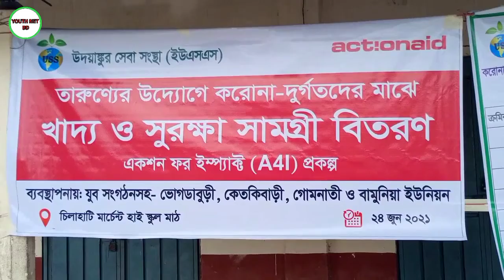Chilahati তে খাদ্য ও সুরক্ষা সামগ্রী বিতরন।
Chilahati তে খাদ্য ও সুরক্ষা সামগ্রী বিতরন করেছে স্থানীয় কিছু যুব সংগঠন। উদয়াঙ্কুর সেবা সংস্থা ইউএসএস ও একশনএইড বাংলাদেশের সহযোগিতায় ১৩৩ টি করোনা দুর্গত পরিবারের মাঝে জরুরি খাদ্য ও সুরক্ষা সামগ্রী বিতরন করা হয়েছে।
আপনার মূল্যবান মতামত ও পরামর্শ আমাদের অনুপ্রাণিত করে তাই এখনি কমেন্ট করুন।
শীঘ্রই ফিরে আসছি নতুন ভিডিও  নিয়ে। ততক্ষণ পর্যন্ত ভালো থাকুন,সুস্থ থাকুন আর চোখ রাখুন youth net bd চ্যানেলে।ধন্যবাদ।
***ANTI-PIRACY WARNING***
For Bangladeshi content :
This channel may use some copyrighted material without specific authorization of the owner but contents used here falls under
According to that law allowance is made for "fair use" for purposes such as criticism,comment, news reporting, teaching, scholarship,and research, fair use is a use permitted by copyright statute that might otherwise be infringing.
For Use contents:
This channel may use some copyrighted materials without specific authorization of the owner but contents used here falls under the "fair Use" copyright Disclaimer under section 107 of the copyright Act 1976,allowance is made for "fair use" for purposes such as criticism, comment, news reporting,Teaching, scholarship, and research.